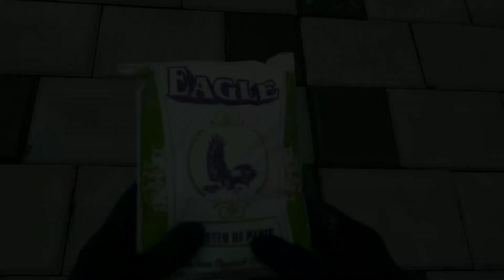Christmas Crib Made from Thermocol | Pulkoodu | Nativity Scene| DIY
Warning ⚠️⚠️⚠️

1.Use gloves,glass ,mask.
2.Wash your hands frequently.
3.Keep it away from children.
4.If any material is allergic avoid using that.
5.Safety is highly demanded.
6.Your safety is your Responsibility.

please watch @Josephism  for more nativity scene

material used:

thermocol,paint(yellow,orange,red,black), plaster of Paris, cement, cardboard,

Try this for this Christmas